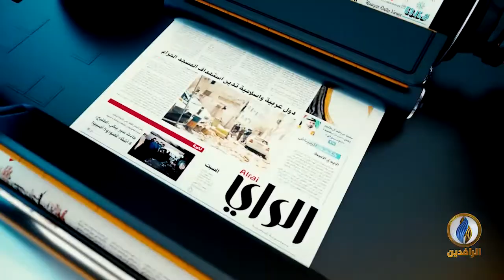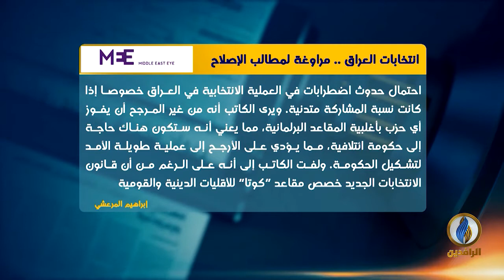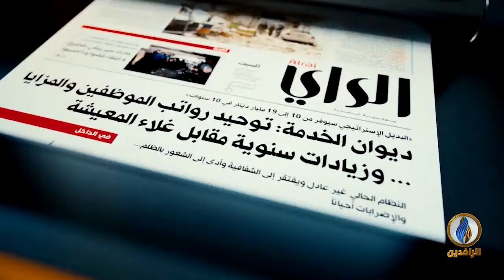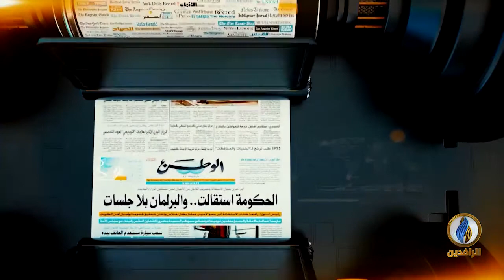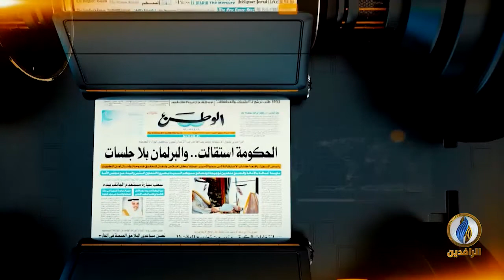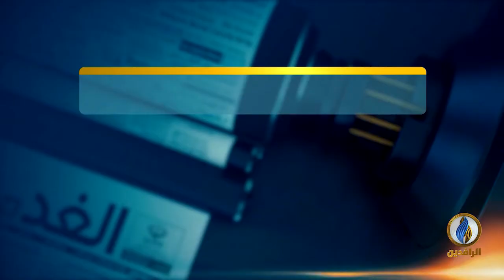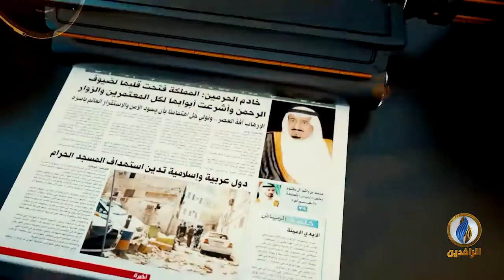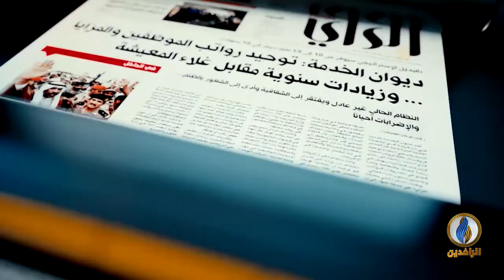صدى_الأقلام | 25 - 9 - 2021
تقديم:
أفل الصقر
ــــــــــــــــــ